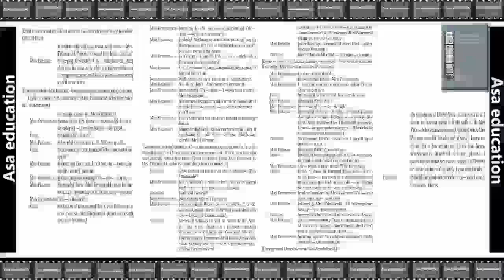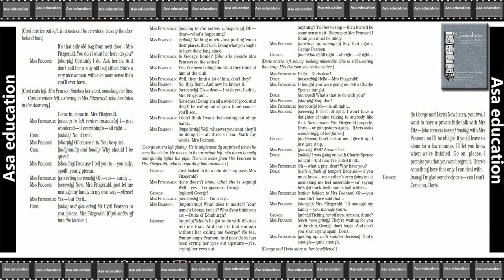Ch 5.7 Mother's Day (English - Snapshots, CBSE, Grade 11) Easy Explanation in Hindi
Subject - English.
Book - Snapshots.
Chapter 5 - Mother's Day.

PHDMP1012-A03